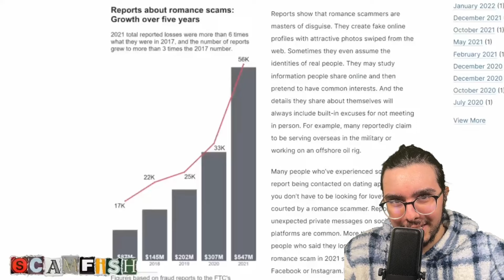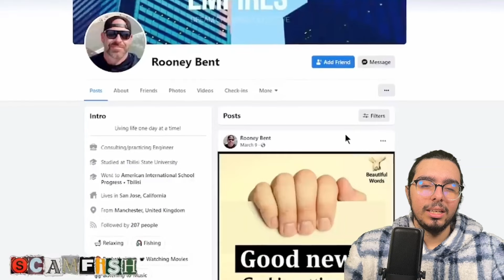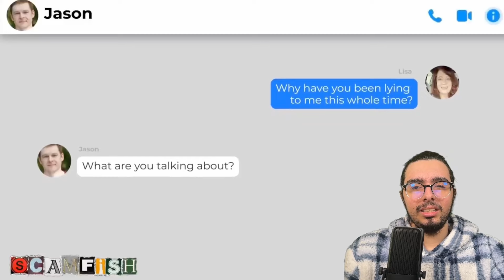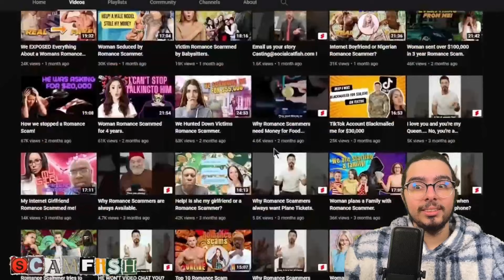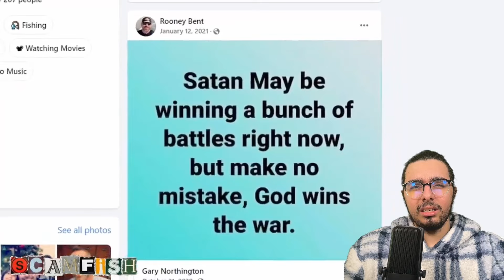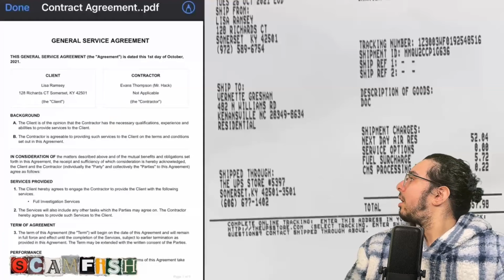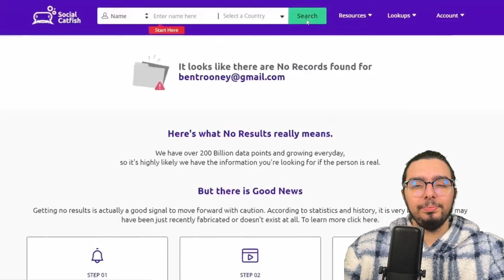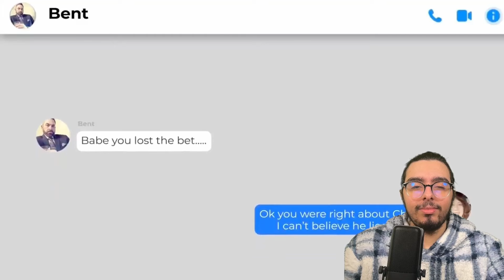UNGRATEFUL Woman CATFISHED, "Adopts" Scammers As Children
Meet Lisa; Allen's potential lover, except this time, she's off adopting romance scammers, out of the "goodness" of her heart...